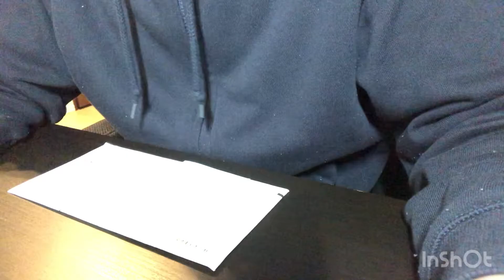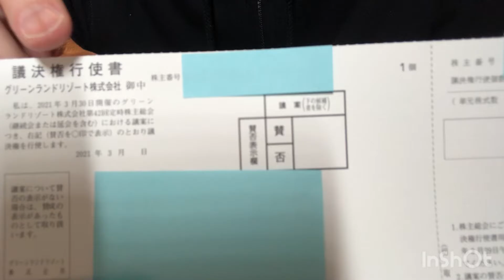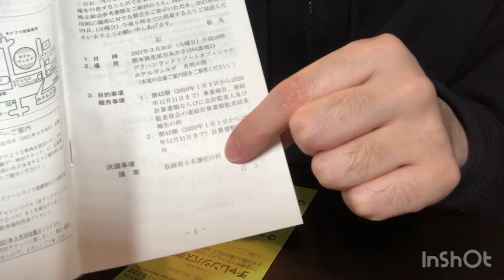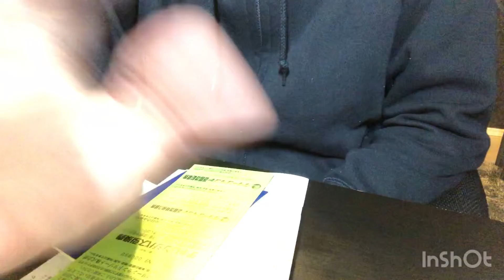証券コード:9656・グリーンランドリゾート・権利確定日・6月・12月・遊園地・温泉ホテル・ゴルフ場・九州・北海道・スキー場・不動産活用・無料入園券・特産品【株価・チャート・利回り・配当金・株主優待】